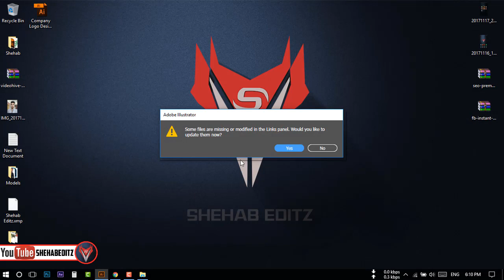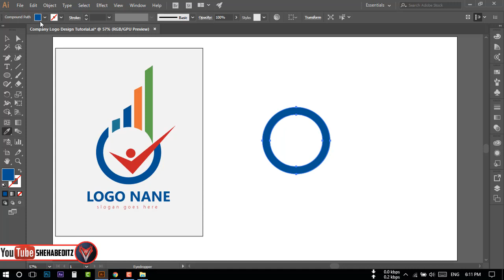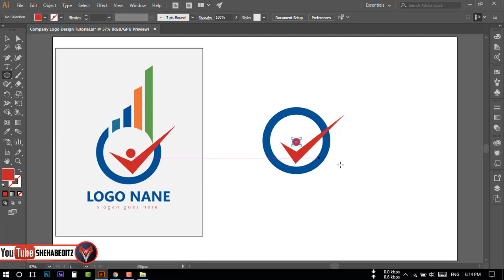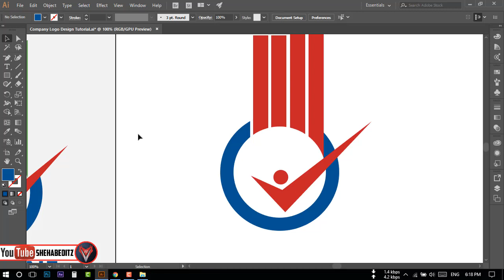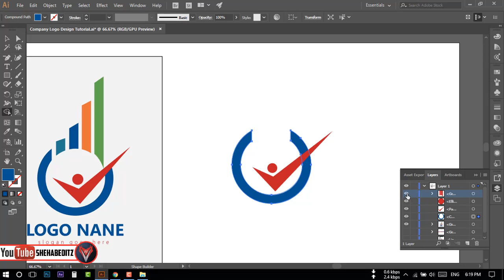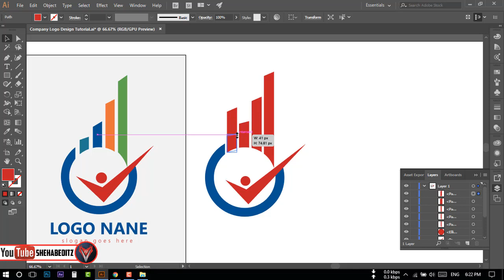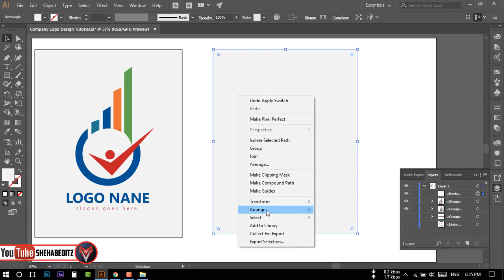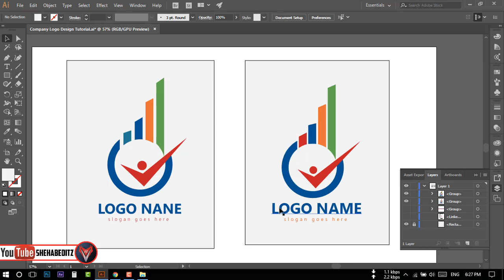How to design a Company Logo - Illustrator Tutorial 2018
How to design a Company Logo - Design a brand logo.
In this video I will tech You how to make a brand logo in Illustrator.
You can design your company logo or any brand logo design by watching this tutorial.
how to design a logo for your company

How to make Cartoon Effect  in Illustrator - Vector Portraits Tutorial

How can I learn logo design